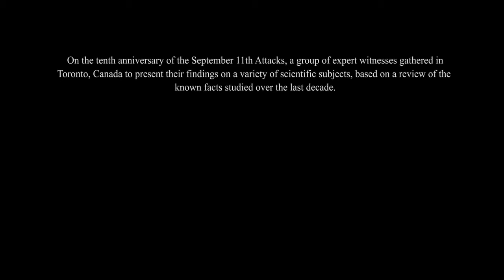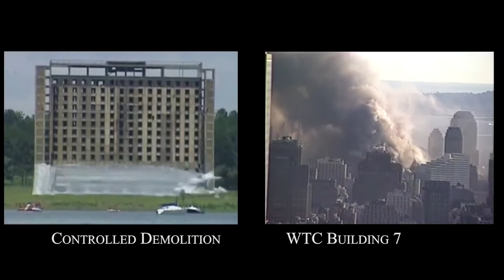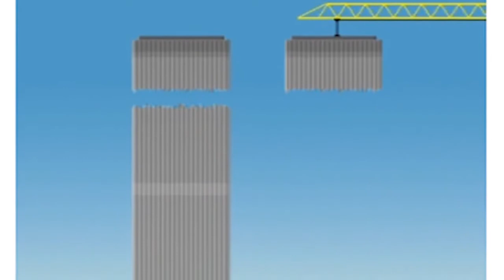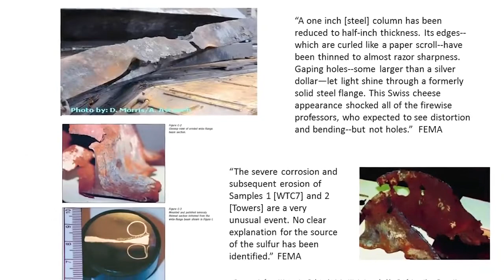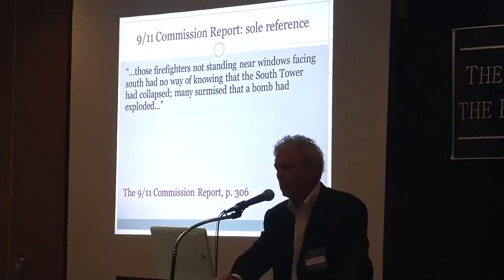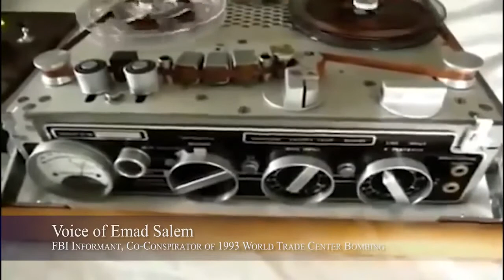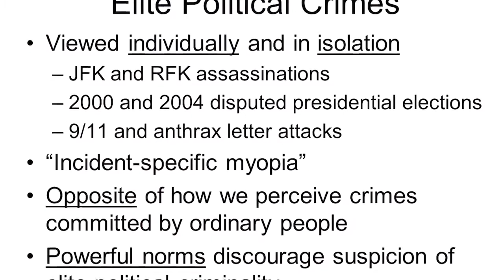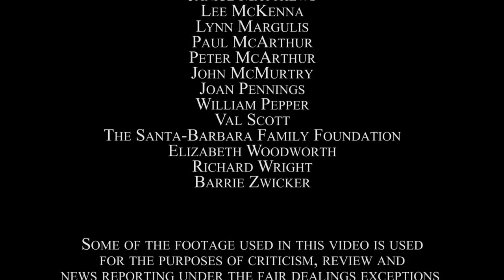9/11: Decade of Deception (Full Documentary, 2015)